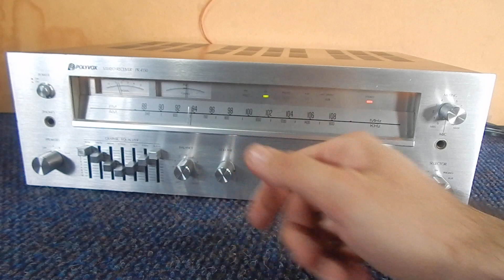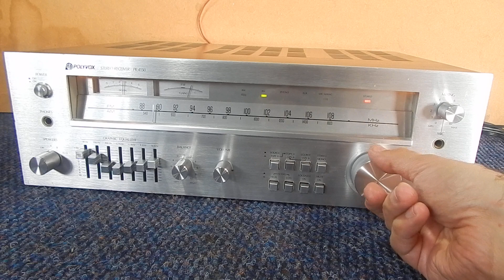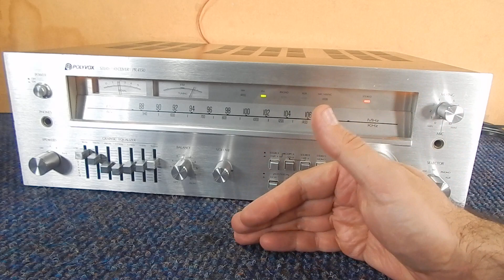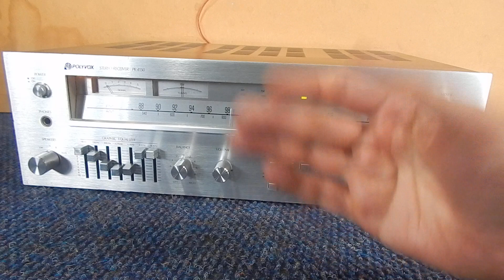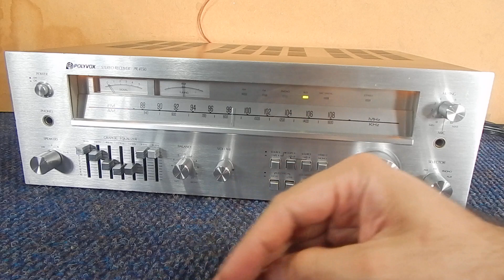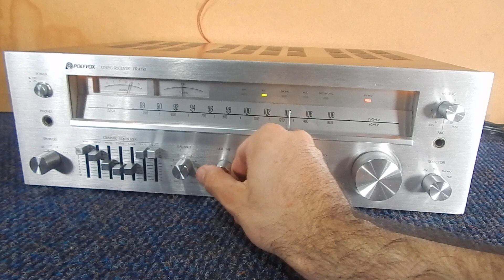Polyvox PR4150 receiver Am-FM vintage [ demonstração]